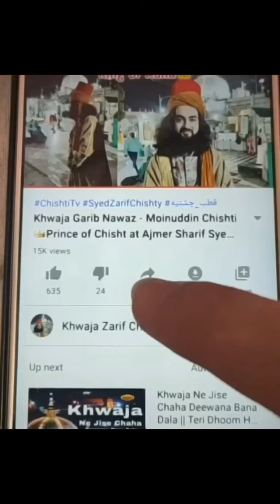دعای جادویی معجزه گر، سریع و قوی ترین روش پولدار شدن - Барои бой шудан ملیاردر و ثروتمند شوید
آل رسول و اولاد امام حسین خواجه سیدظریف چشتی مودودی فرزند خواجه میراحمد چشتی، شاعر، عارف، ولی و مقرب بارگاه الهی سفیر صلح (جایزه تقدیر از سوی گلوبل صلح لندن)  قدیس، قطب و مسندنشین سلسله چشتیه از اولاد امام حسین و حضرت فاطمه بنت رسول الله و نوه و جانشین حضرت سیدقطب الدین مودود چشتی (خلیفه سوم ایشون حضرت خواجه سیدمعین الدین چشتی حسینی غریب نواز کسی که اسلام و چشتیه را در سراسر پاکستان و هند گسترش داد) و بازرگان تاجر از شهرستان چشت شریف (مرکز ظهور طریقه چشتیه)، هرات، افغانستان و متولد 1373 در شهر هرات، افغانستان

در سراسر هند روزانه هزاران از طریق سخنرانی های ایشان در سراسر هند وارد سلسله چشتیه می شوند و از کرامات و تعالیم ایشان مستفید می شوند، در سراسر هند چهره مشهور

ایشان جهت گسترس اسلام و سلسله چشتیه بازرگانی را کنار گذاشتند و مصروف به فعالیت در سراسر هندوستان شدند

ایشان در سراسر هند و پاکستان بیش از هزاران خلفا و چند خلیفه نیز در افغانستان و ایران تربیت نمودند و بیش از ملیون ها طرفدار و علاقه مند در سراسر هند و پاکستان.

ارامگاه نایب رسول، عطای مصطفی، گسترس دهنده اسلام در شبه قاره هند و پاکستان حضرت خواجه سیدمعین الدین چشتی